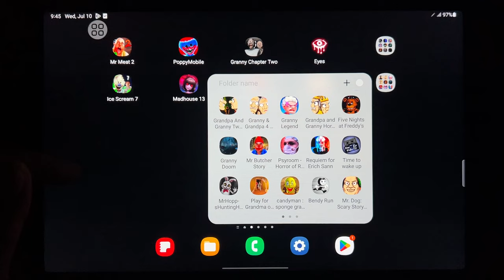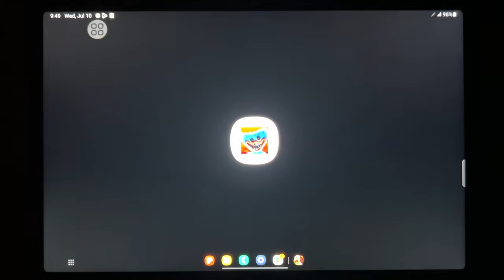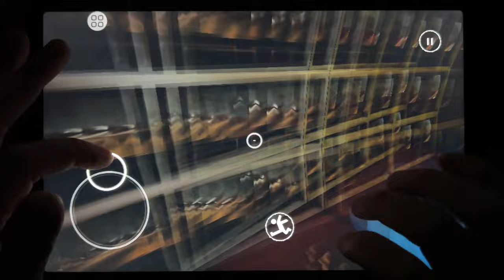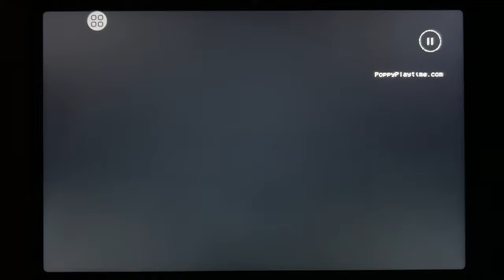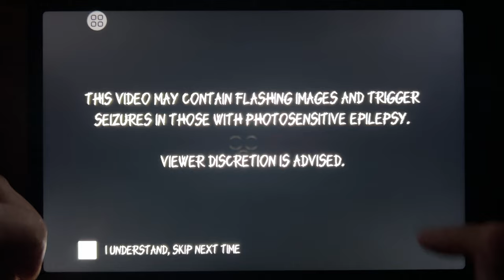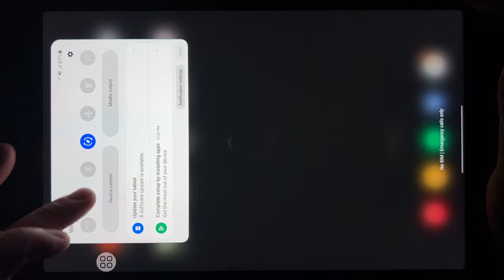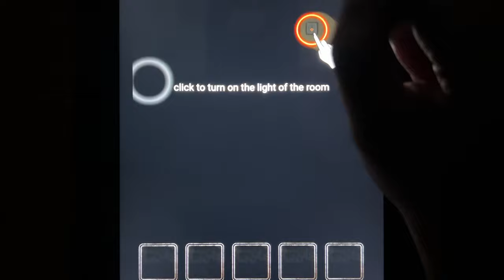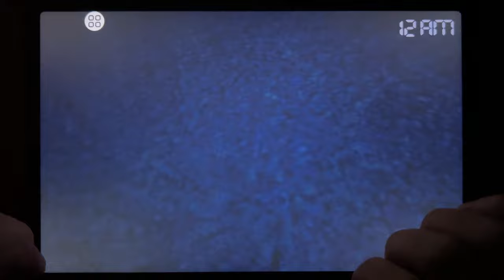Mr Meat 2, Poppy Mobile, Granny Chapter Two, Eyes, Ice Scream 7, Madhouse 13...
Mr Meat 2, Poppy Mobile, Granny Chapter Two, Eyes, Ice Scream 7, Madhouse 13, Five Nights at Freddys 4, Grandpa and Granny 3